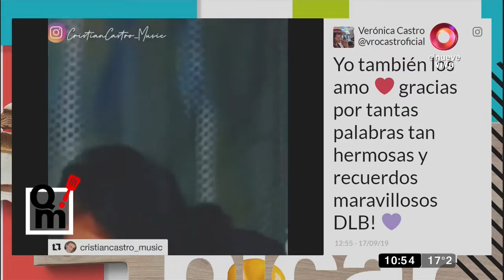Verónica Castro agradece a sus fans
La cantante y actriz mexicana dedicó sentidas palabras a sus fans, que la han apoyado en estas difíciles semanas.